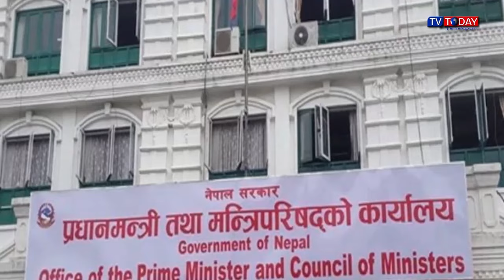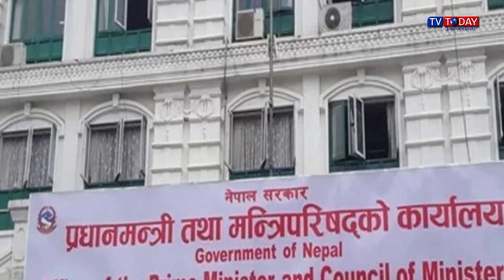Today Maithili News By Sapna | 25 January 2024